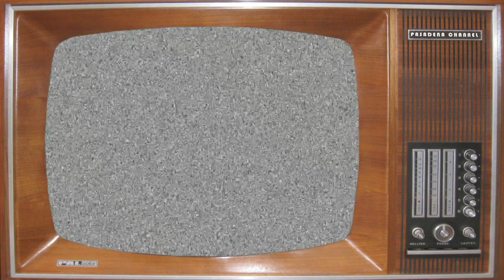Taste of the Town / Pasadena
November 3, 2011  Pasadena Texas, Pasadena Convention Center